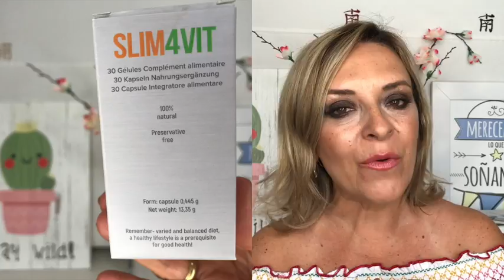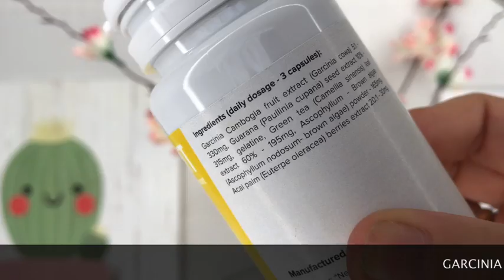¿ES POSIBLE PERDER PESO SIN DIETAS ??? by PANDORAMENCHU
Y SU INSTAGRAM: @neoelementumou